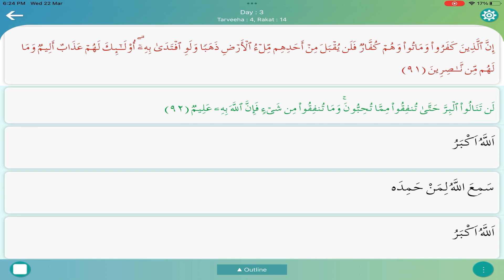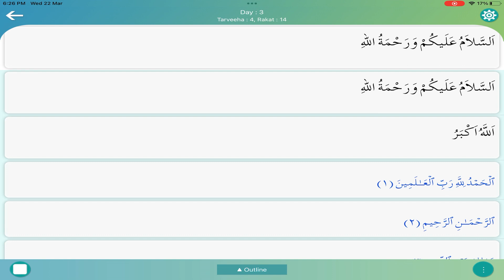29 Days Taraweeh Day 3 Rakat 13 and 14 @Islamconnector@Islamconnector@Islamconnector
taraweeh hadith
8 rakat taraweeh hadith
20 rakat taraweeh hadith